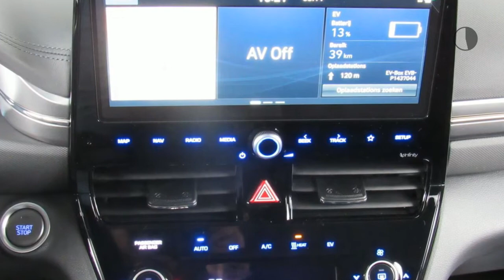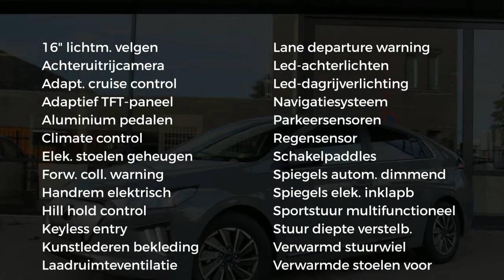Hyundai IONIQ EV 136pk 38,3 kWh Premium | 8 % bijtelling | Actie model | Direct leverbaar